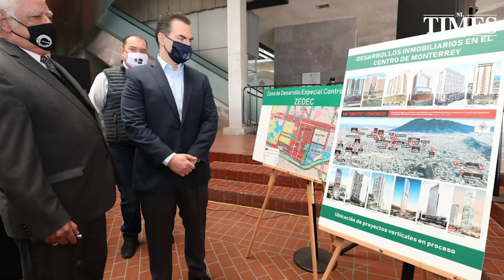Tendría Monterrey un “Renacentro”